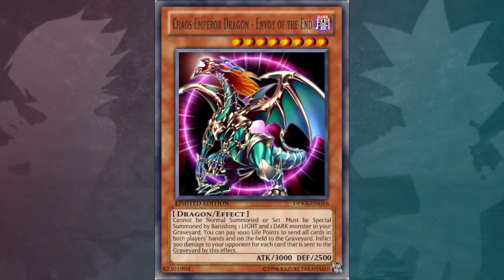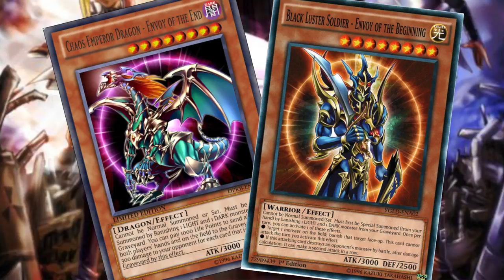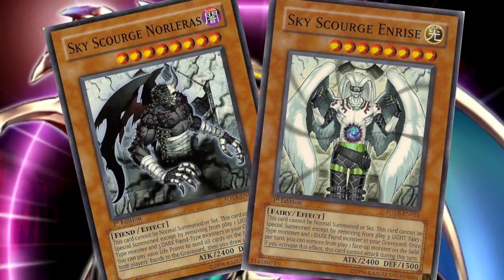5 Facts About Chaos Emperor Dragon Envoy Of The End You Probably Didn't Know! YU-GI-OH! Facts!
5 Facts About Chaos Emperor Dragon Envoy Of The End You Probably Didn't Know! YU-GI-OH! Facts!

Like - Can we hit 350 Likes on this video?

Comment - I reply to comments as quickly as my schedule allows me, post as often as you want and I will get back to every one of them!

About this video:
In today's video 414YGO shares 5 Facts About Chaos Emperor Dragon Envoy Of The End You Probably Didn't Know!

This video will cover Chaos Emperor Dragon Facts, Chaos Emperor Dragon Trivia, Chaos Emperor Dragon Envoy Of The End Facts, Chaos Emperor Dragon Envoy Of The End Trivia and more!

I hope you enjoyed today's video 5 Facts About Chaos Emperor Dragon Envoy Of The End You Probably Didn't Know!